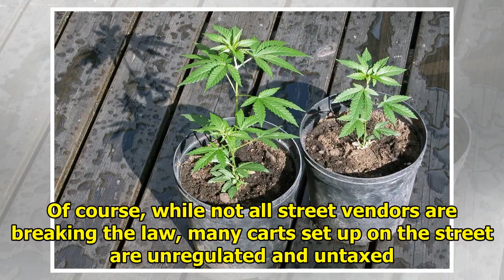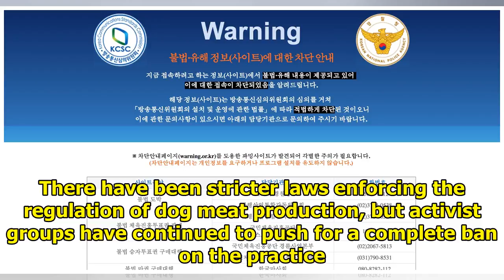10 Things You Probably Didn’t Know Were Illegal In South Korea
10 Things You Probably Didn’t Know Were Illegal In South Korea
1. Gambling Despite top celebrities such as Kim Soo Hyun and Lee Min Ho advertising for casinos, it’...